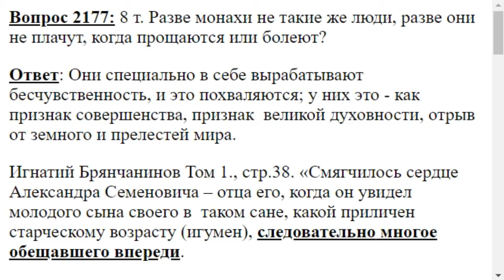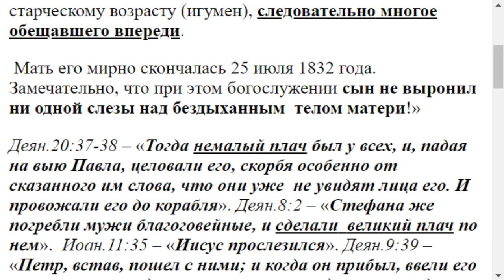2177. Разве монахи не такие же люди, как и все?